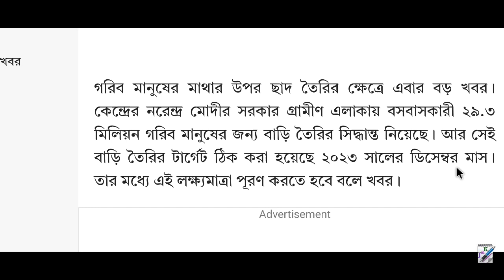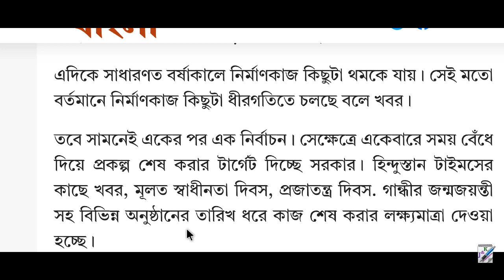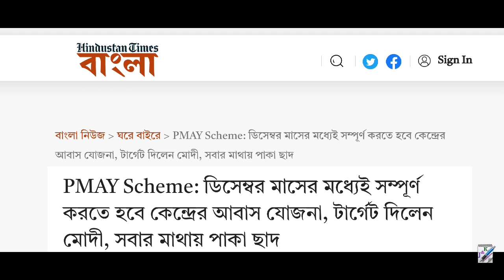ডিসেম্বরের মধ্যে পেতে চলেছেন আবাস যোজনার টাকা || Awas Yojona Update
ডিসেম্বরের মধ্যে পেতে চলেছেন আবাস যোজনার টাকা || আবাস যোজনার গুরুত্বপূর্ণ আপডেট | Awas Yojana Update 2023